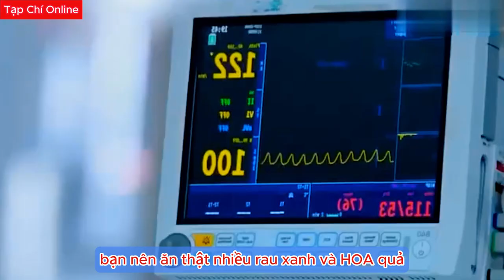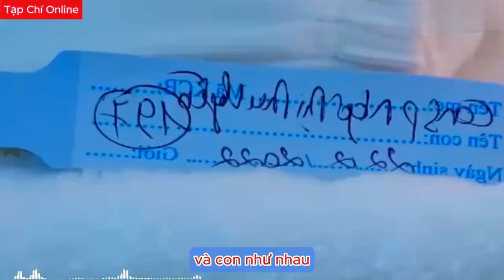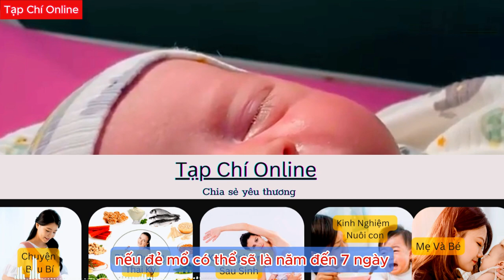3 Bước Quan Trọng Mẹ Bầu Phải Chuẩn Bị Kỹ Trước Khi Sinh Mổ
3 Bước Quan Trọng Mẹ Bầu Phải Chuẩn Bị Kỹ Trước Khi Sinh Mổ
 "Trong video này, chúng tôi sẽ chỉ ra 3 bước quan trọng mà mẹ bầu cần chuẩn bị kỹ trước khi sinh mổ. Việc chuẩn bị kế hoạch và các yếu tố cần thiết trước thời điểm sinh mổ không chỉ giúp mẹ bầu tự tin hơn mà còn giảm thiểu rủi ro và tăng cơ hội cho một quá trình sinh mổ an toàn và thuận lợi."